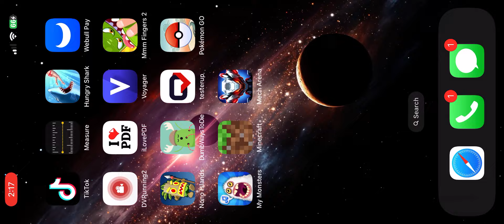Minecraft: building an Airport glass fancy bridge (part 1 of 3)